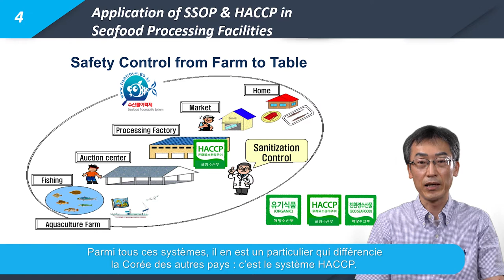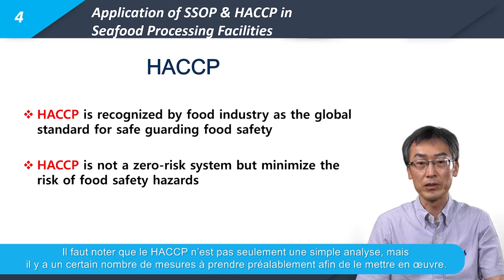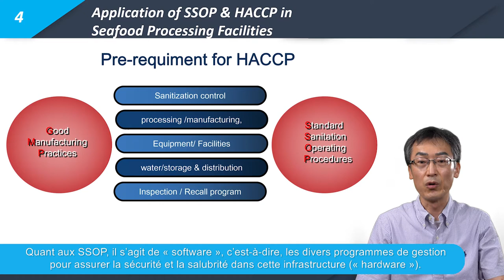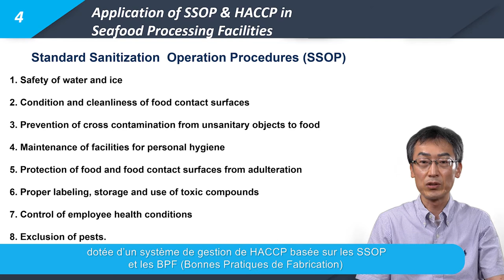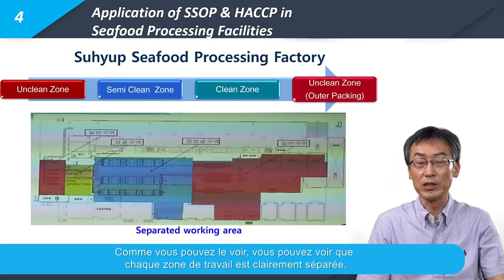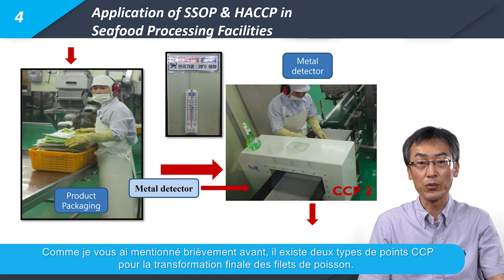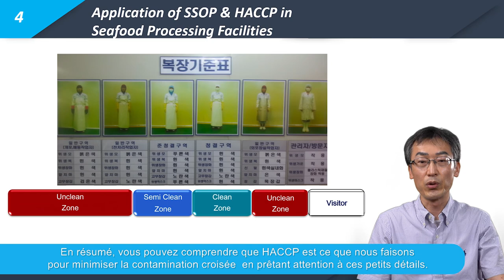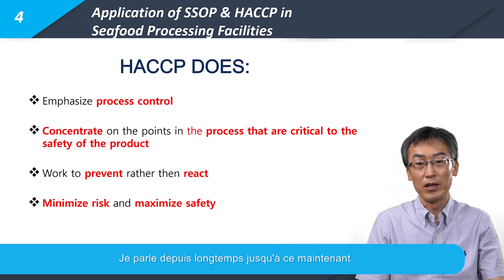Lecture 2-3 Seafood Processing and Safety Control